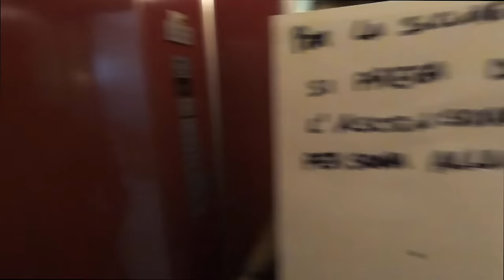Live Joe T Vannelli 09 04 20 Rooftop Milano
Track List

01. Lullaby Horizon (Ben Bohmer Remix) - Way Out West - @anjunadeep
02. Kaputt (@karmonmusik  Remix) - Ost & Kjex - @EleaticsRecords
03. Walking Away - Mind Against - @Afterlifeofc
04. Gibberish feat. Margret - Ben Bohmer, Luttrell, MARGRET -@anjunadeep
05. Understand (Gorge Remix) - Rony Seikaly - Stride
06. Kidogo (Armonica Remix) - Dear Humans - @moblackrecords
07. Freak feat. Cari Golden - Cari Golden, CamelPhat - Moon Harbour Rec
08. Kaleidoscope - Steve Lawler - @ArmadaSubjekt
09. Keep Control (Raumakustik Remix) Sono - @kontorrecords
10. Heart of Glitter - Chus & Ceballos & Dario D'Attis - Saved
11. Brr Baby Brr (Alessio Petrucci Ghost Producer) - Fabio Neural & Dj      Fronter  - @HotCreationsMusic
12. Born Slippy - Andrew Meller - @glasgowunderground
13. Dancin Wit My Baby (Darius Syrossian remix) - Angel Moraes - Griffintown Records
14.  Gravity - Boris Brejcha - @ultrarecords
15. Hold Me to the Light (Tale of Us remix) - Kasst Feat. Be No Rain - @Afterlifeofc
16. Saltwater (Kevin De Vries Extended Remix) - @modenarecords  feat. Moya Brennan - @armadamusictv
17. All the ladies - @FatboySlim , @eatseverything  -.@SouthernFriedRecords

                                                         Last Track

                                                Heroes -  @davidbowie

Thank to Healthcare People to help all around the world

                                                YOU ARE MY HEROES